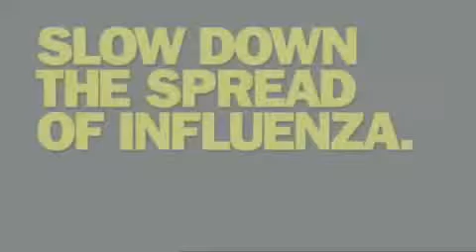Illuminati TV Spot - You Are Sneezing? Oh, Oh! Better Get A Fuckin Flu Shot, Mate!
Obvious Brainwash And Hidden Symbolism.

For newbies: If you want to know who the "Illuminati" are, please google keywords like "New World Order + Illuminati" / "One World Government + Illuminati". Or read books by David Icke (that´s the best way).
Haha.

HUMANITY GET OFF YOUR KNEES.
STOP THIS BULLSHIT!